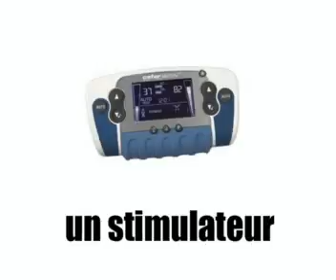Lezione di francese = la bellezza